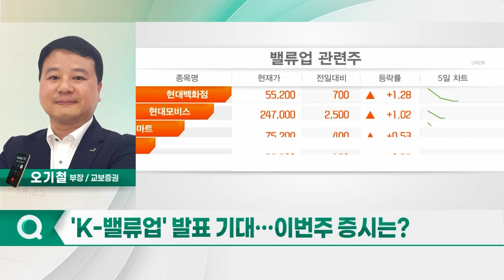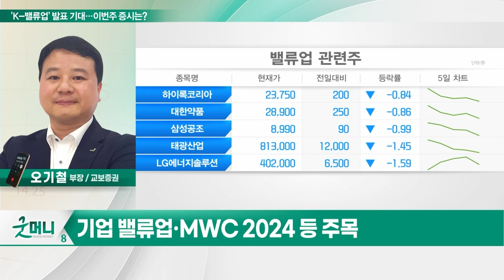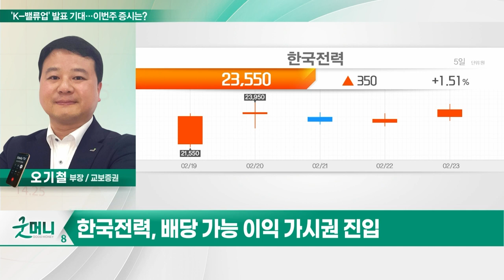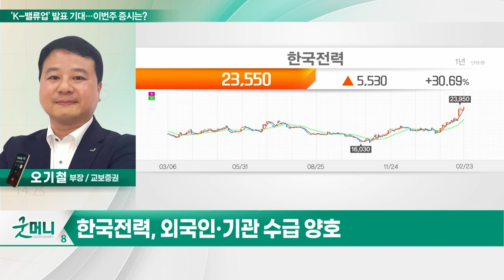한국전력(015760)... 'K-밸류업' 발표 기대... 이번주 증시는?_투자 인사이트 (20240226)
Q. 'K-밸류업' 발표 기대... 이번주 증시는?

- 작년 4분기 실적 어닝서프라이즈
- 올해 실적 기대... 영업익 상향 전망
- 배당 가능 이익 가시권 진입
- 외국인·기관 수급 양호